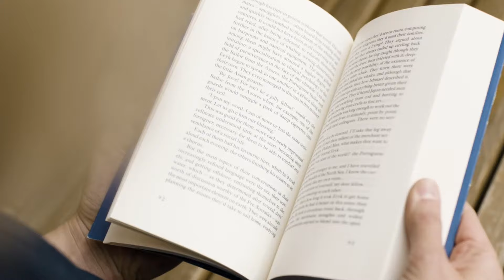L'errore di Cartesio: lettura per fisioterapisti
In questo video, esploriamo le letture consigliate all'interno dell'Accademia Neurocognitiva, con un focus particolare su due libri: "Burrus" e "L'errore di Cartesio" di Antonio Damasio. Scopri perché questi testi sono diventati fondamentali per chi si occupa di neurocognizione e come influenzano la comprensione del rapporto tra mente, emozioni e corpo. Approfondisci l'importanza della lettura nella formazione e nella crescita professionale nel campo della neurocognizione.

Risorse Utili

1) Contatto Whatsapp con il servizio di attenzione al paziente

2) PAZIENTI E FAMILIARI: Ebook gratuito sul recupero post-Ictus

3) LINK PER EFFETTUARE UNA VISITA CON IL DR. VALERIO SARMATI

5) LIBRO scritto da Valerio Sarmati "InteraMente: alla scoperta del cervello nel recupero post-ictus"

7) LIBRO scritto da Carlo Perfetti "Condotte Terapeutiche per la rieducazione motoria

8) FISIOTERAPISTI: Ebook gratuito sulla Riabilitazione Neurocognitiva secondo Perfetti

0:00 - Introduzione alla Discussione nell'Accademia

Introduzione al tema delle letture consigliate nell'Accademia Neurocognitiva.

0:30 - Libri Gettonati tra gli Allievi

I libri "Burrus" e "L'errore di Cartesio" come letture più popolari tra gli studenti.

1:30 - L'Errore di Cartesio e il Rapporto con la Neurocognizione

Come "L'errore di Cartesio" di Antonio Damasio ha influenzato la comprensione del rapporto tra mente, emozioni e corpo.

3:00 - Importanza della Lettura nella Formazione

Riflessione sull'importanza della lettura per la crescita professionale nel campo della neurocognizione.

4:00 - Conclusioni e Riflessioni Finali